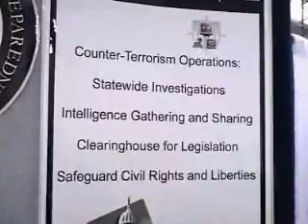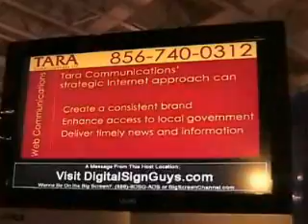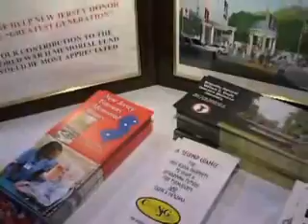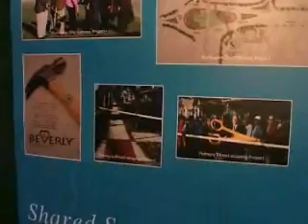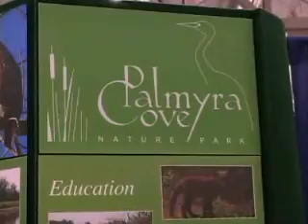NJLM 2007 Conference - Exhibit Floor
New Jersey League of Municipalities 2007 Conference Highlights.